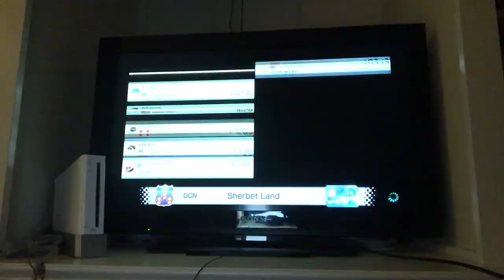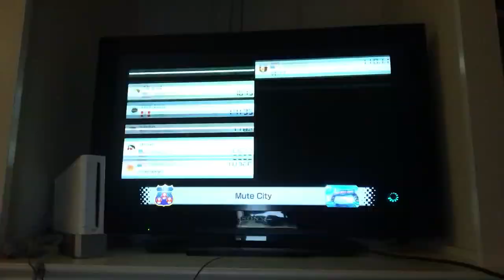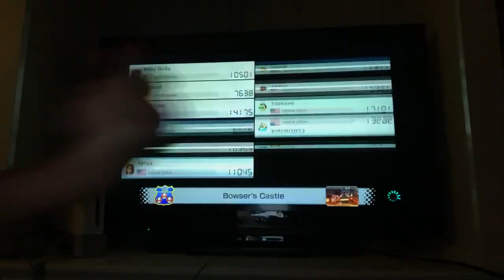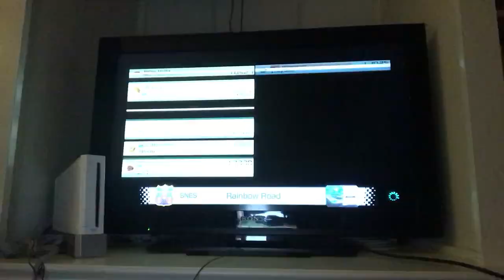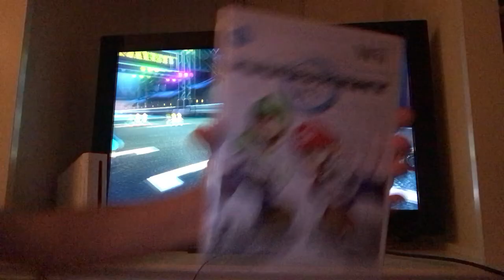Can I win with these MK8DX Release Combos?